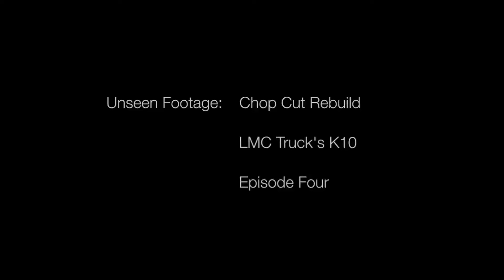LMC Truck: Behind the Scenes- Chop Cut Rebuild Episode 4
Our 1972 Chevy K10 is being restored on this season of Chop Cut Rebuild.